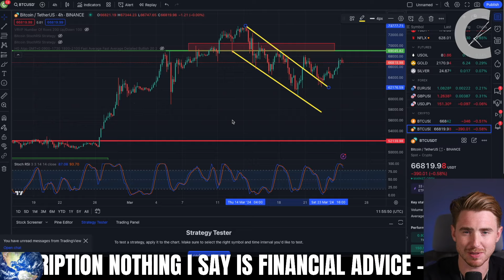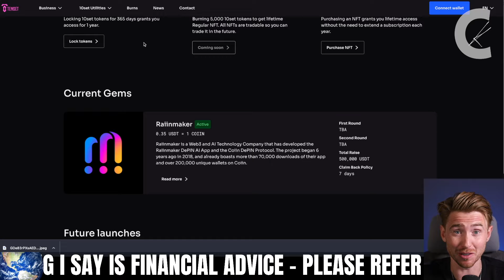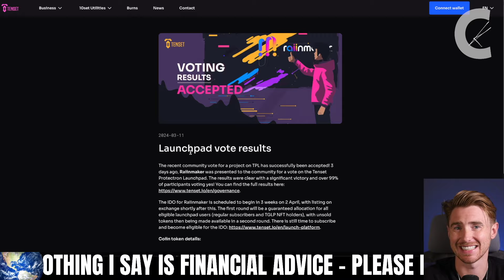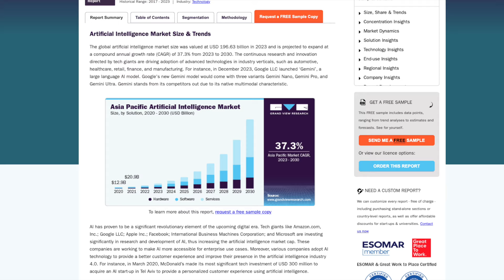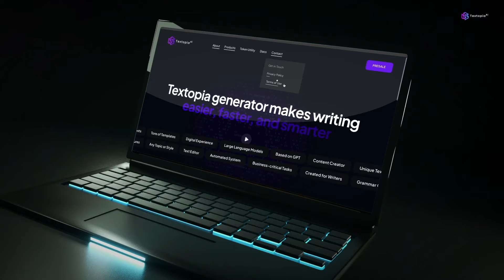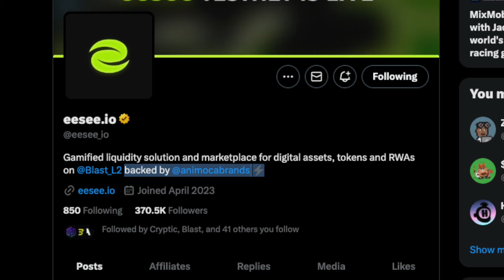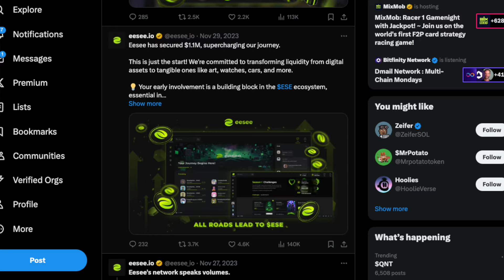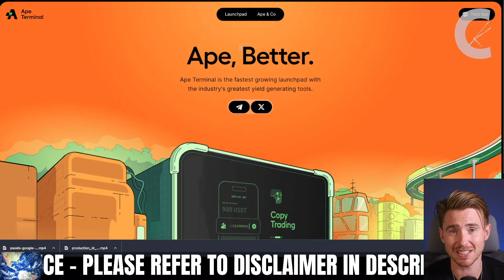Top 3 Altcoins to BUY (YOU ONLY HAVE A DAY)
👇FREE EXCHANGE BONUSES BELOW👇
I TURNED $34 into $1500 USING LEVERAGE

🚀COINW (NO PERSONAL DETAILS TRADE FROM ANYWHERE) ($30,500 Bonus)

🌍 MARGEX no KYC no VPN needed (code CONOR10K $10k bonus)

*1. Corporate Entity:*

*4. Geographic Restrictions:*

*5. No Guarantees:*

*6. Changes and Updates:*

*7. Liability Waiver:*